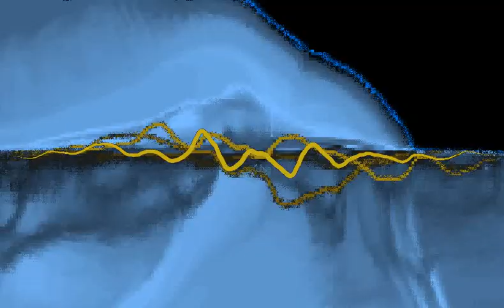Classic Folk Lure Rock Video With Visualizations